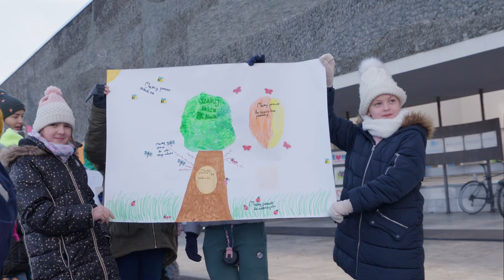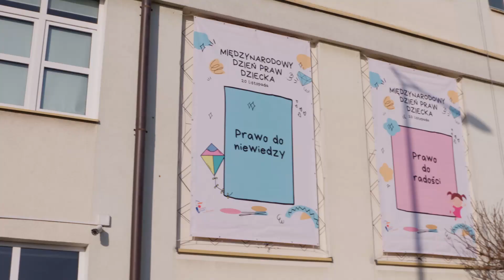Mam prawo do... Zobacz marsz z okazji Międzynarodowego Dnia Praw Dzieci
21 listopada z okazji Międzynarodowego Dnia Praw Dziecka ulicami Wawra przeszły dzieci manifestując swoje praw. Energia dzieciaków sprawiła, że była to zdecydowanie najlepsza manifestacja ze wszystkich, o których słyszeliśmy.

Dzieci z wawerskich szkół i przedszkoli wyruszyły z trzech symbolicznych miejsc w Wawrze, które działają na rzecz Dzieci, czyli Centrum Zdrowia Dziecka, Specjalny Ośrodek Wychowawczy TPD "Helenów" i Szkoła Podstawowa nr 138. Trzy reprezentacje spotkały się na rondzie przy Żegańskiej, skąd wspólnie przeszły pod Urząd Dzielnicy Wawer, gdzie zawisła wystawa z prawamidziecka.

Dzieci wręczyły swoje prawa przedstawicielom dorosłych: dyrektorowi IPCZD Markowi Migdałowi, dyrektorowi Helenowa Zbigniewowi Drzewieckiemu oraz Norbert Szczepański - Burmistrz Dzielnicy Wawer i Michał T. Żebrowski Przewodniczący Rady Dzielnicy Wawer. Był z nami również UNICEF Poland.

Jeszcze raz gratulujemy Dzieciom pięknej i wzruszającej akcji!
Dziękujemy za zabezpieczenie przemarszu Policji i Straży Miejskiej oraz Harcerzom z Hufiec ZHP Wawer
Dzieci mają prawa!